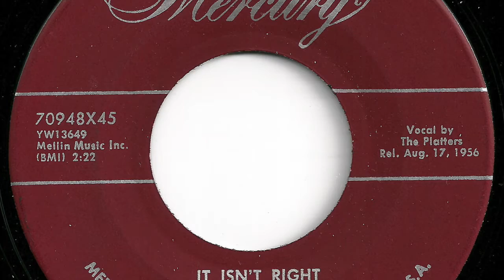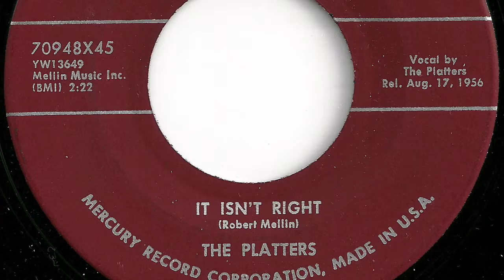Platters - "It Isn't Right"